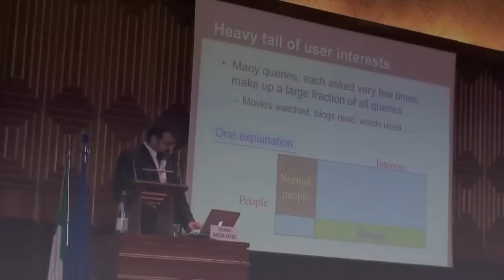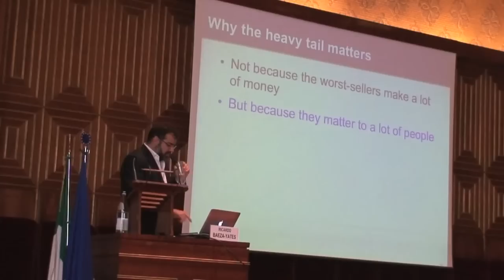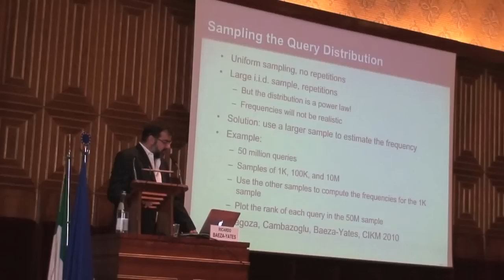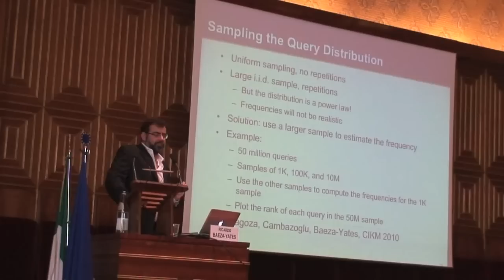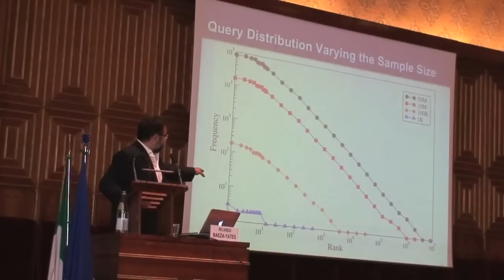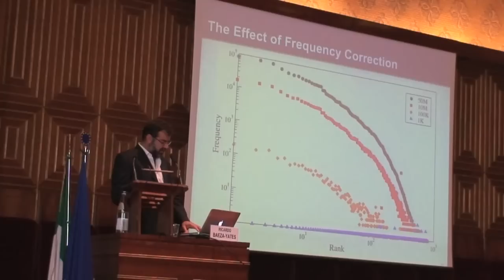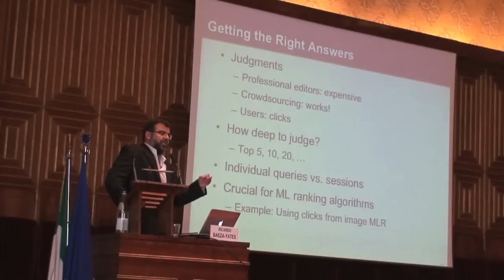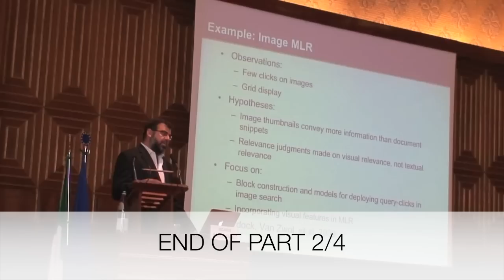CLEF 2010 - Keynote Talk: Retrieval Evaluation in Practice (part 2/4)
CLEF 2010
Keynote Talk: Retrieval Evaluation in Practice (part 2/4)
Ricardo Baeza-Yates, Yahoo! Research, Spain

Chair: Maristella Agosti, University of Padua, Italy